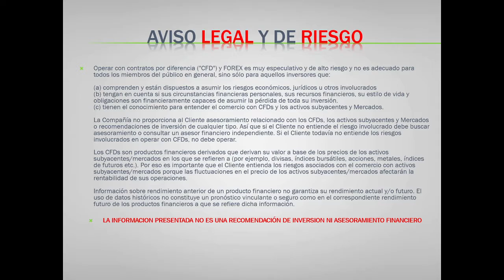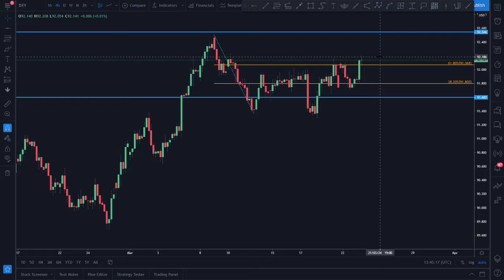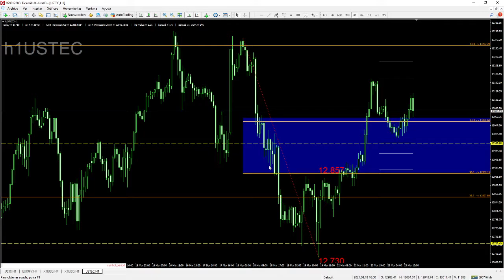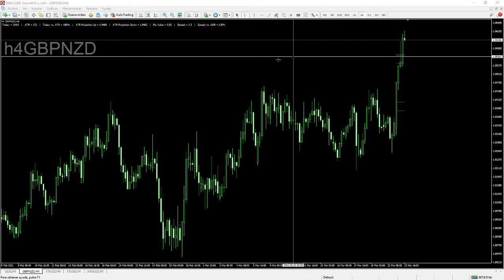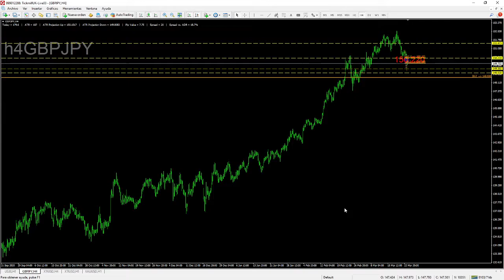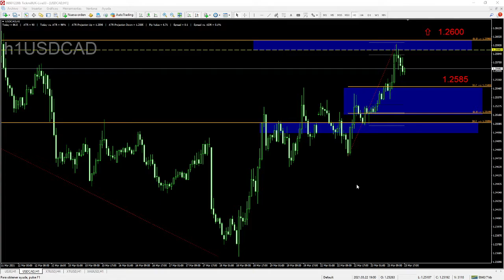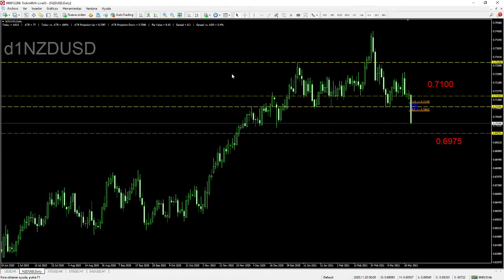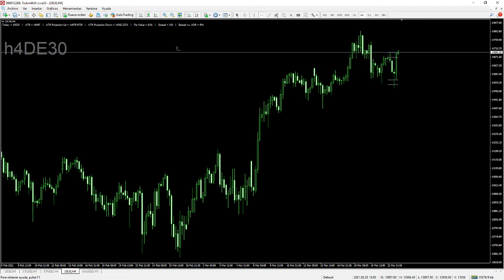Café y Mercados Nueva York - 23 Marzo 2021 - Análisis, Forex y Trading con Carlos Valverde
Para asistir en directo a seminarios como este, visite y ¡Les esperamos!